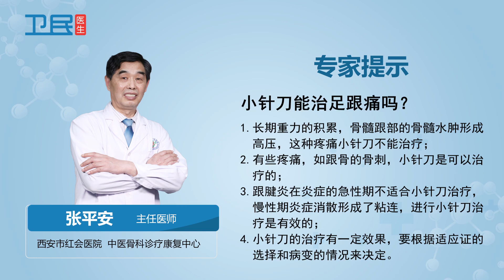【骨科】小针刀能治足跟痛吗？